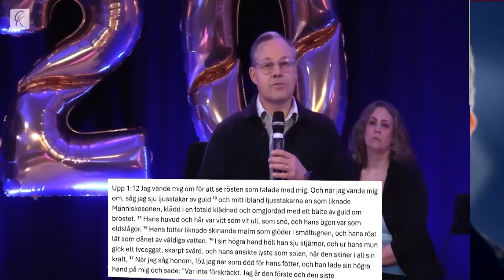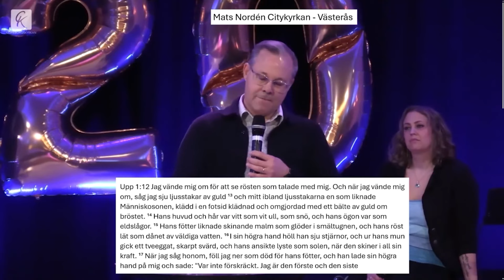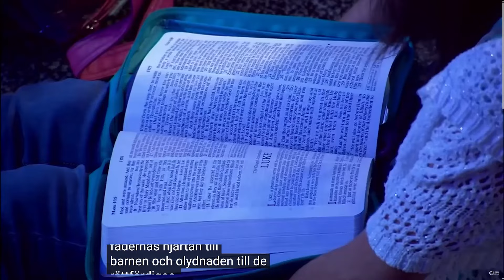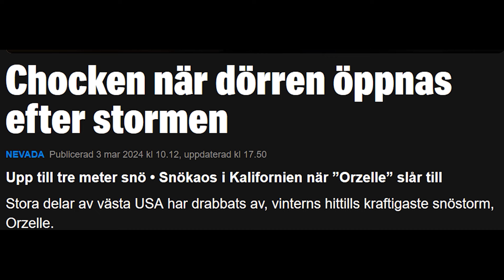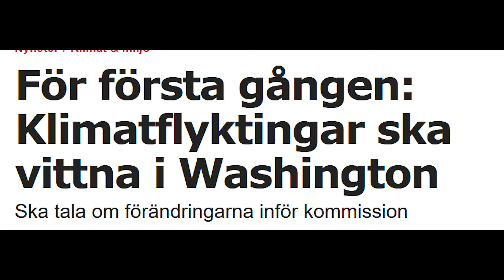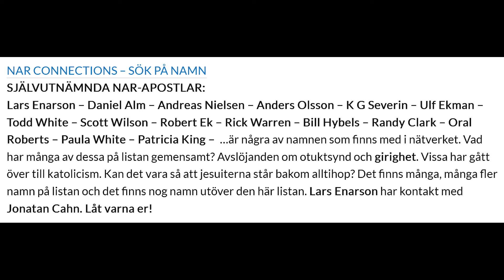Profetisk Uppdatering 4 3 24